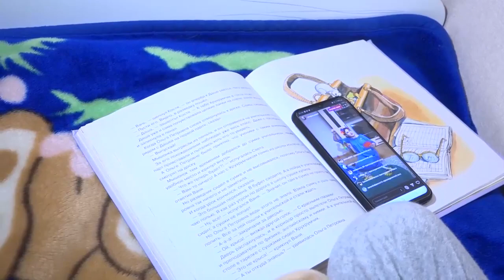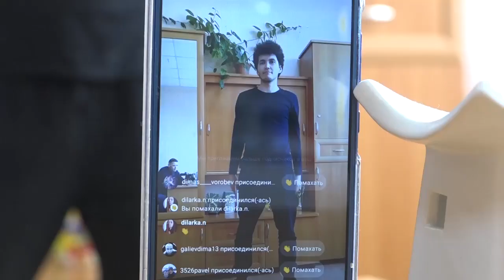Время героев Янаул